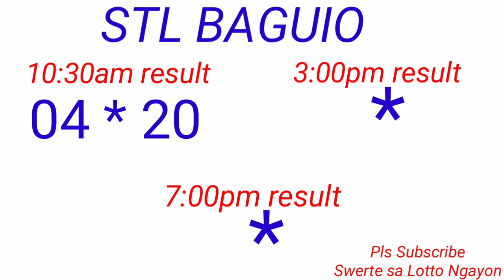STL - BAGUIO,BENGUET November 21, 2022 1ST DRAW RESULT